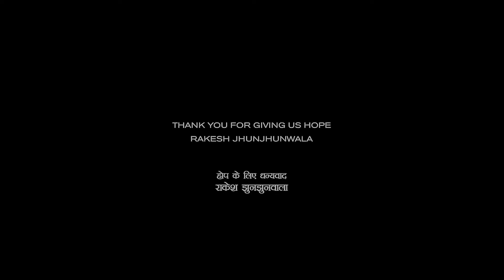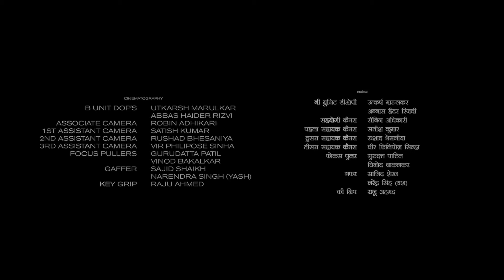Saaho Full Movie In Hindi 1080p HD Facts | Prabhas, Shraddha Kapoor, Arun Vijay, Jackie Shroff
Watch the full video to get interesting facts, Ott & Satellite Details, Budget & Worldwide Lifetime Box-Office Collection Details, Preproduction-postproduction & Filming Details, Deep Story Analysis & Explanation with technical review of 2019 Indian action thriller film Saaho.

Cast
Prabhas as Siddhanth Nandan Saaho / Ashok Chakravarthy
Master Karthikeya Krishna as Saaho, six years old
Master Suman as Saaho, thirteen years old
Shraddha Kapoor as Amritha "Amu" Nair, Saaho's love interest
Jackie Shroff as Narantak Roy
Arun Vijay as Vishwank Roy / Iqbal, Ibrahim's son
Master Joy as Vishwank, thirteen years old
Neil Nitin Mukesh as Jai / Ashok Chakravarthy
Chunky Pandey as Devraj
Lal as Ibrahim
Prakash Belawadi as Shinde IPS
Mahesh Manjrekar as Prince
Murali Sharma as David
Vennela Kishore as Goswami
Tanikella Bharani as Indian External Affairs Minister Ramaswamy
Mandira Bedi as Kalki Gopalacharya
Supreeth as Alex Fernandes
Evelyn Sharma as Jennifer
Devan as Inspector-general of police
Tinnu Anand as Prithviraj
Ravi Varma as Ajay
Sharath Lohitashwa as Mani
Duvvasi Mohan as a Sub-Police Inspector
Abhay Bethiganti as assistant manager
Shyraa Roy as Natasha
Harsha Vardhan as Shinde's assistant
Damini Chopra as Preethi[13]
Khaleel as bodyguard
Jacqueline Fernandez as a cameo in the song "Bad Boy"